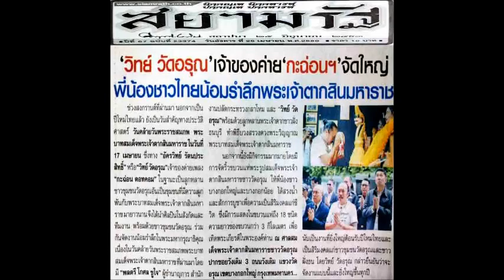ภาพประกอบเพลง พระเจ้าตากชาววัดอรุณ งาน 17 เมษา วันเกิดพระเจ้าตากสินมหาราช 01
ลูกหลานพระเจ้าตากชาวฝั่งธนบุรีร่วมใจจัดงานอย่างยิ่งใหญ่ 17 เมษาวันคล้ายวันพระราชสมภพพระบาทสมเด็จพระเจ้าตากสินมหาราช(มีคลิป)